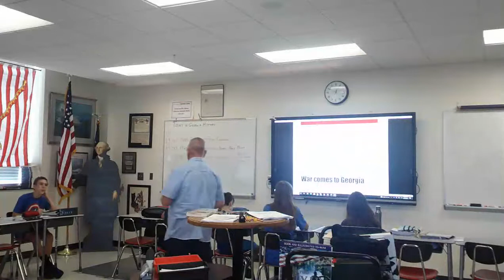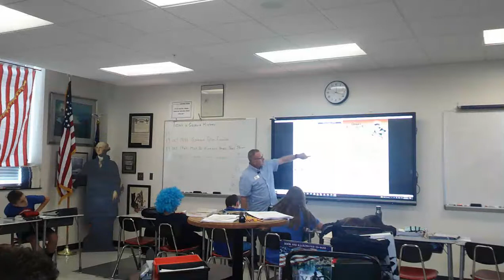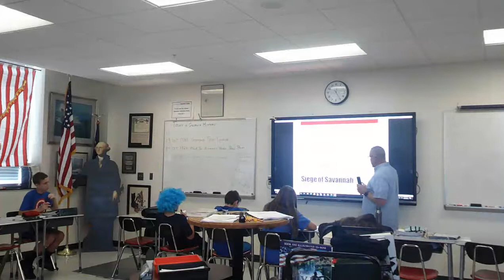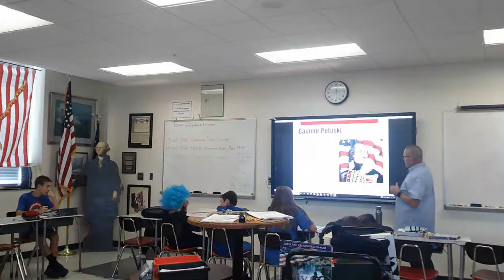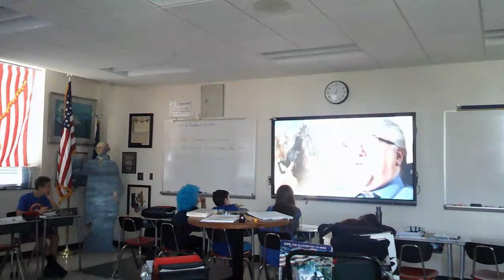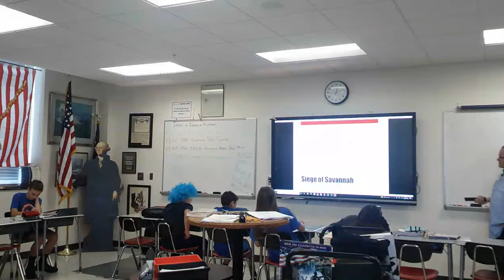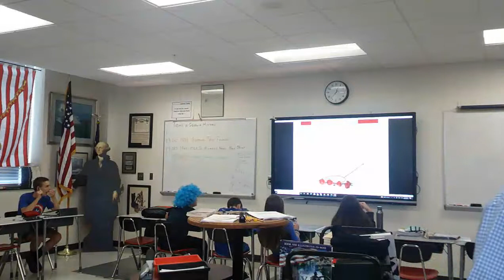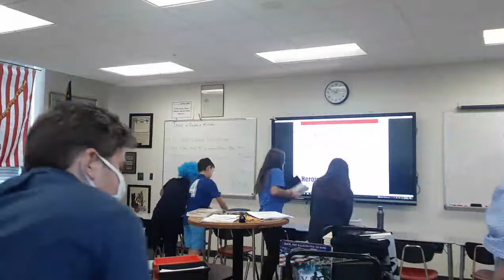War Comes to Georgia